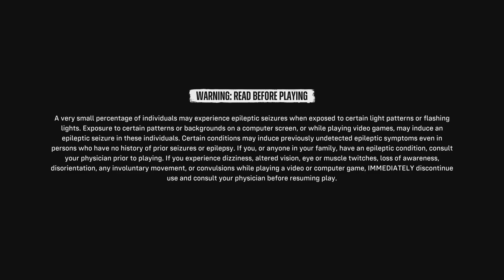Suicide Squad: Kill the Justice League_20240907224931